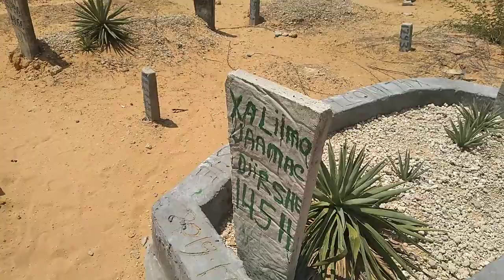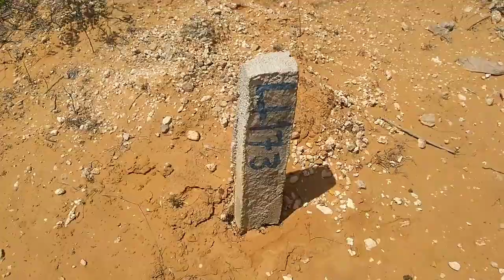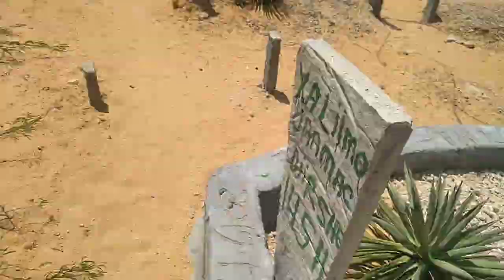qabuuraha barakaad daarusalaam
Ak yare production